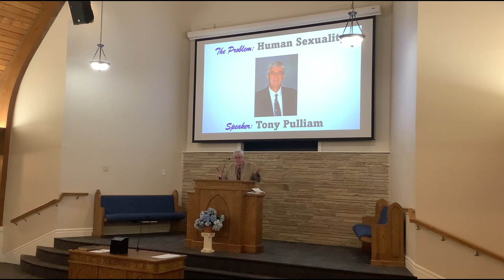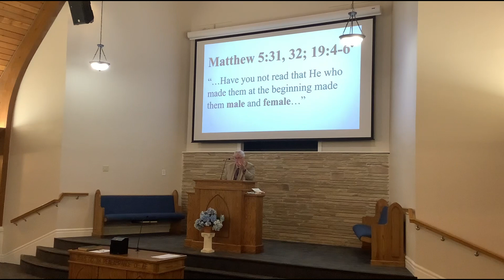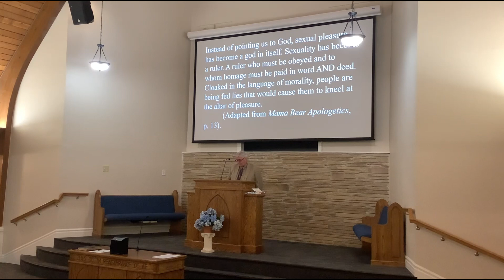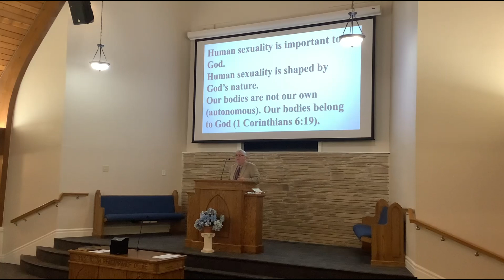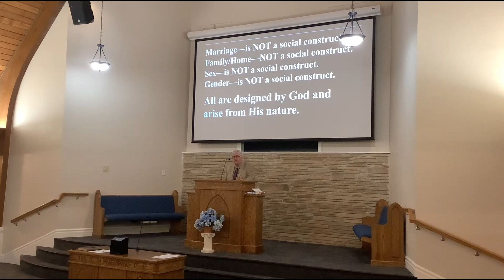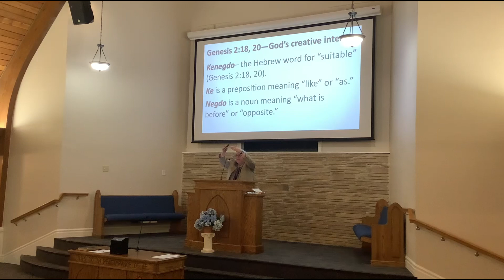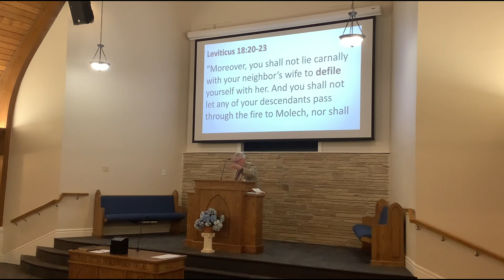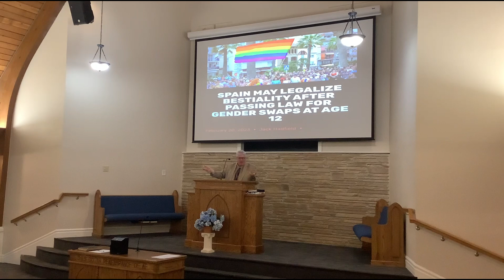Tony Pulliam Teaching On Human Sexuality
In a world where many are confused about the subject of sexuality, many do not bother to stop and ask the question: "What does the Bible say?" Tony Pulliam does an excellent job in addressing a topic that is much needed today!